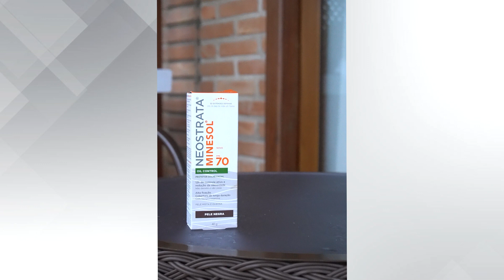VIAGEM para SALINAS MARAGOGI - Juliana Luziê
Oi, Amores! Tudo bom com vocês?

Quem é fechamento já vem na voadora no Like  💖
Vídeos novos, todos os dias ou quase...haha.

00:00​ - Introdução
00:09 - Um pouco de uma das viagens mais incriveis
00:14 - Mostrando todo o quarto
00:56 - Aquele protetor básico pra aproveitar o dia
01:54 ​- Indo pro caminho de Moises
02:30 - Piscinas Naturais
04:39 - Diogo e seus mergulhos
04:50 - Aquele Joguinho de leve
06:44 -Finalizando uma viagem incrível